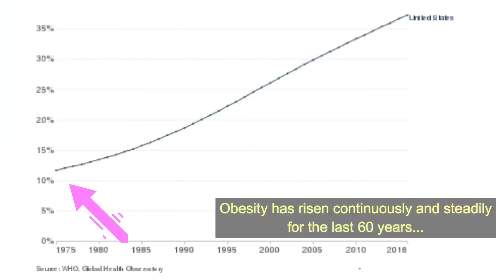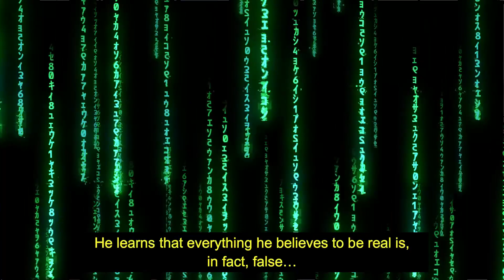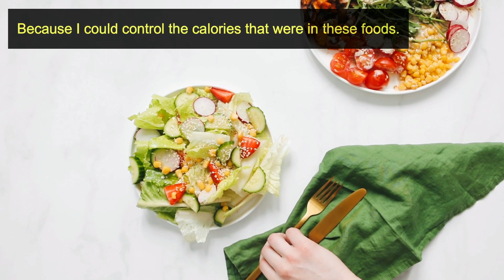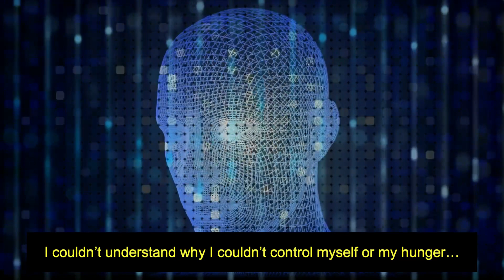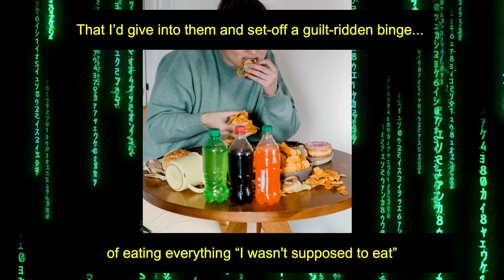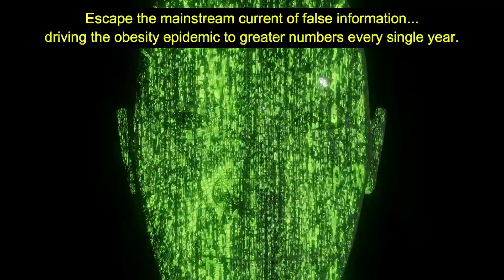How To STOP Food CRAVINGS (This SAVED Me From A DIETING MATRIX)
In this video, I'll teach you how to stop food cravings, binges, and urges...by leaving the dieting and the calories behind!

Most people live their entire lives under the scrutiny of calorie counting. These burdensome rules force us to obsess over every calorie we consume, avoid the foods we actually enjoy eating, and bring us to the point where we become slaves to our hunger and cravings.
In this video, I'm going to show you how to escape the calorie counting matrix and finally experience freedom from hunger and cravings! We'll also discuss how to break free from the bondage of obsessing over calories, and finally reclaim your health and well-being!
By following these tips, you'll be able to eat until you're full, not feel guilty about it, and still stay healthy and fit! If you're looking for ways to free yourself from cravings and hunger while still losing weight, then this is the video for you!

🤔 Have a QUESTION or TOPIC you'd like covered?

SOCIAL MEDIA